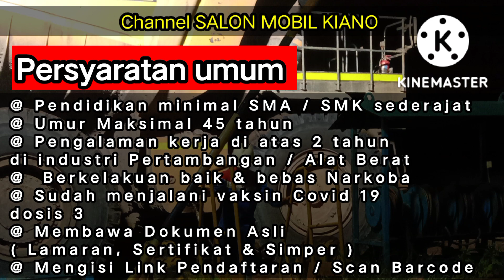Walk Interview PT CK | 26 - 28 Oktober 2022 | OPERATOR ALAT BERAT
Hi Sahabat Channel YouTube
SALON MOBIL KIANO

Judul Video

Conten Lowongan Kerja ini sengaja kami persembahkan untuk teman teman dan saudara yang masih mencari Lowongan Pekerjaan.
kami akan coba hadirkan lowongan pekerjaan lainnya di seluruh Indonesia untuk mempermudah teman teman mencari Lowongan Pekerjaan. yang terbaru.

Salam
Deden Sudiana